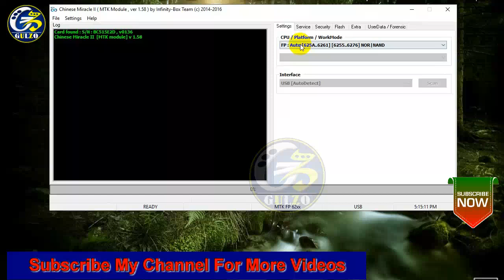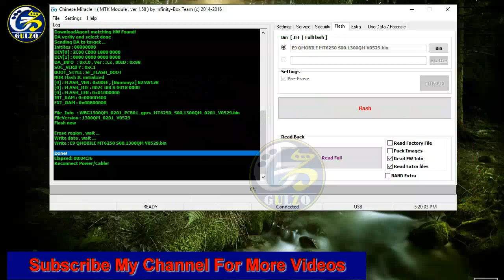QMobile E9 Hang on Logo, QMobile E9 Stuck on boot Screen, QMobile E9 Flash File, QMobile E9 Firmware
QMobile E9 Hang on Logo, QMobile E9 Stuck on boot Screen, QMobile E9 Flash File, QMobile E9 Firmware by Tahir Gul Vlogs

Click Here  -- 👉👉     👈👈
Download Latest Infinity-Box CM2 v1.58 100% working Without Box.rar
Download Qmobile E9 Stock Firmware ROM (Flash File)
Qmobile_E9_MT6250_MIRA.zip
Download Drivers_MTK_USB_Serial_Port_x64 ok ok ok.7z
Download Windows+10 MT+VCOM+USB+Preloader USB Drivers.zip
Download Latest MTK_USB_All_v1.0.8.zip
Qmobile x25 hang on logo
Qmobile x25 stuck on logo
Qmobile x25 hanging on the logo
Qmobile x25 hang on start
Qmobile x25 flash file
Qmobile x25 firmware
Qmobile x25 hang on boot
Qmobile x25 stuck on boot
Qmobile x25 hard reset
Qmobile x25 factory reset
Qmobile x25 flash tool
Qmobile x25 pin code
Qmobile x25 screen lock
Qmobile x25 pattern lock
Qmobile x25 flashing
Qmobile E9 Flash file
Qmobile E9 Firmware